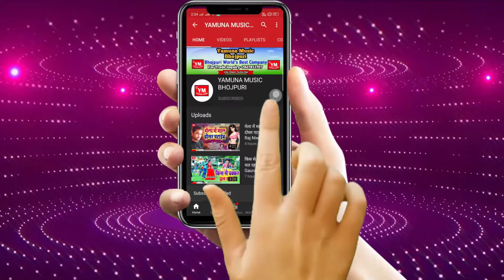बर्बाद कई दिहलू - Barbad Kai Dihalu - Piywa Kurban 2020 Sad Song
Album: Barbad Kai Dihalu
Singer: Piyawa Kurban
Lyrics: Piywa Kurban
Recording: Maa Vaishno Studio Delhi
Lable:Yamuna Music